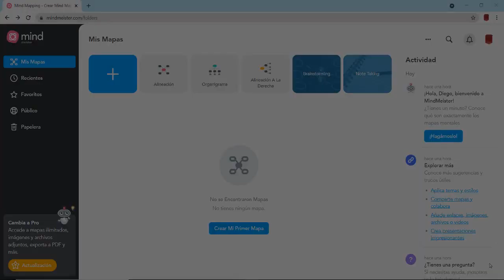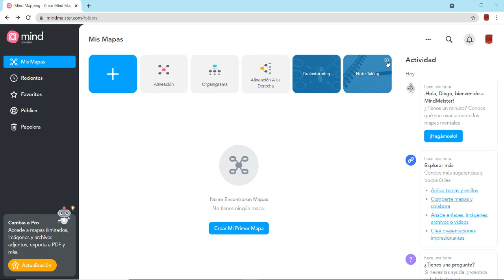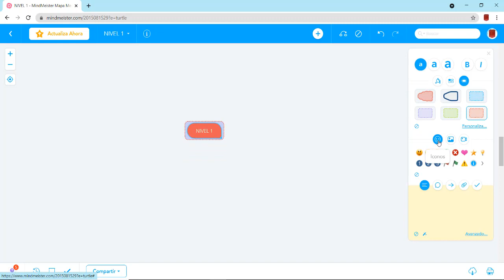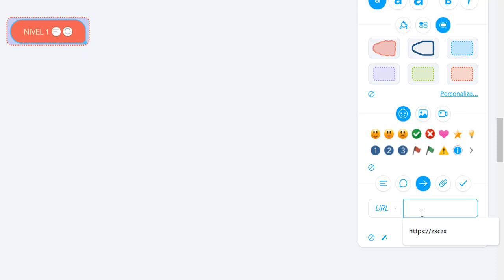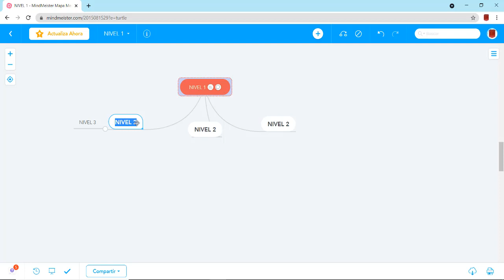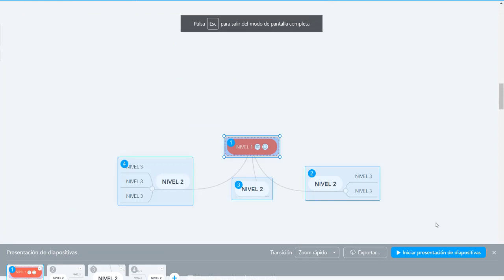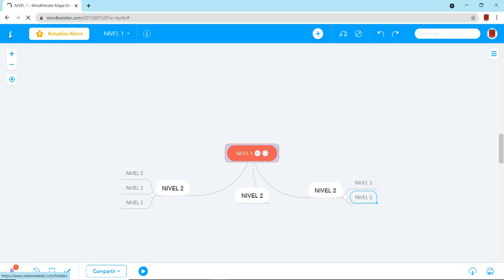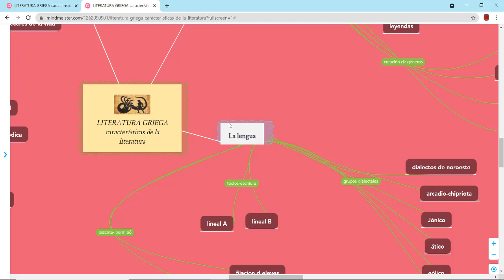CLASES VIRTUALES EFECTIVAS: 🌟Cómo Hacer un MAPA MENTAL con MINDMEISTER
Haz de tu clase más entretenida y divertida con estos mapas mentales interactivos